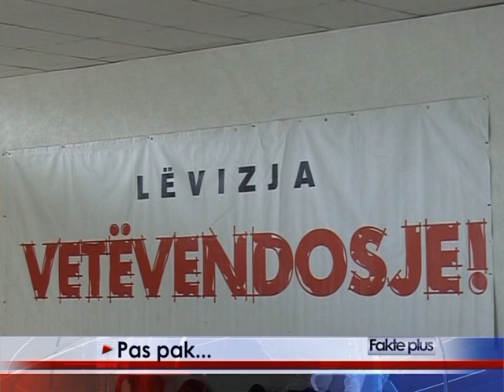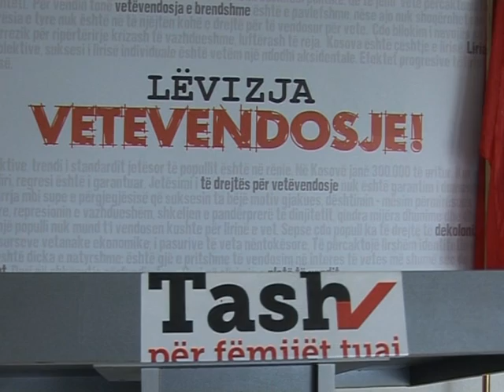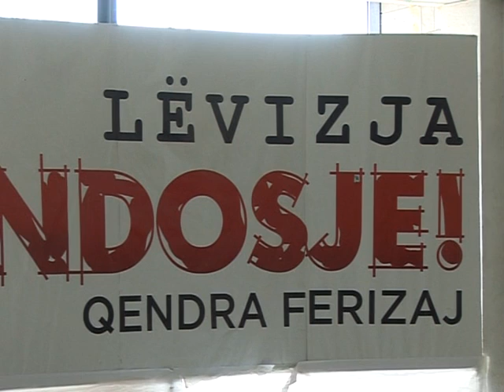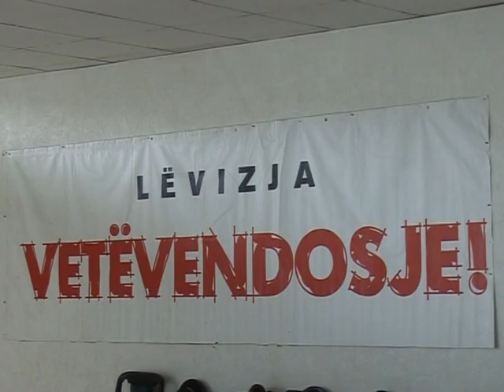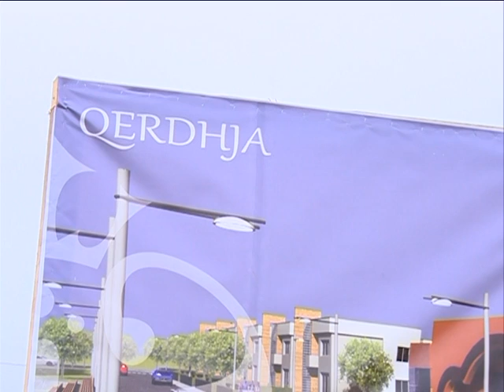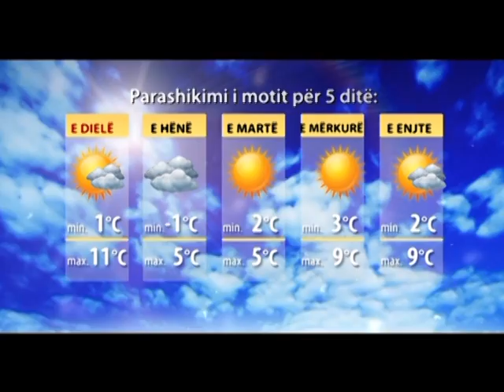Fakte Plus 20 12 2014